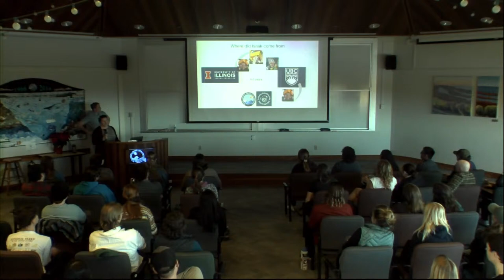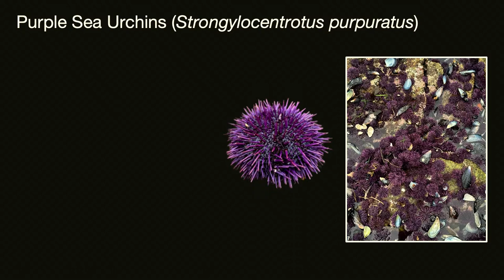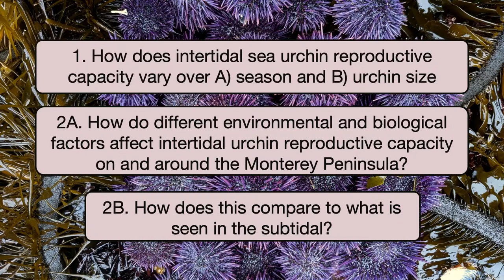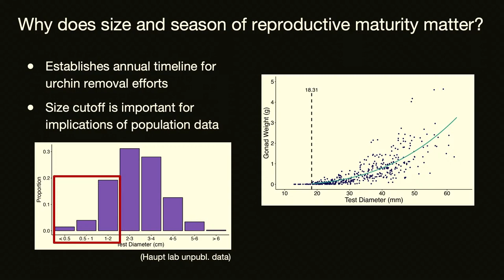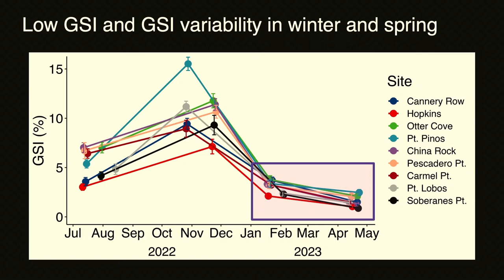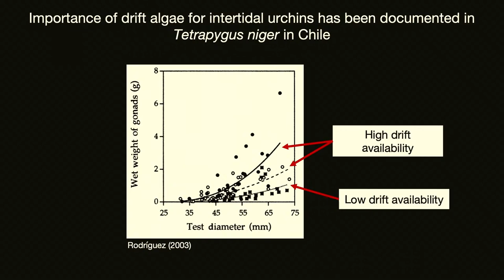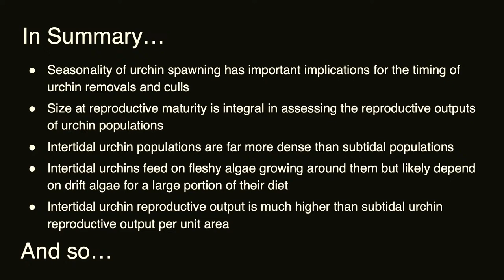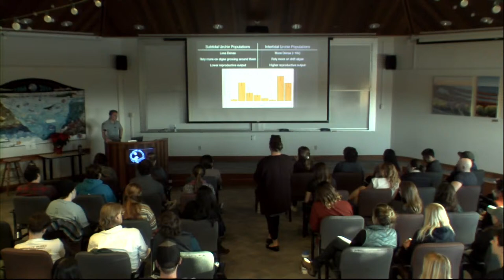Isaak Haberman presents: Drivers of intertidal purple sea urchin reproductive capacities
Isaak Haberman Thesis Defense: Drivers of intertidal purple sea urchin reproductive capacities and implications for kelp forest recovery